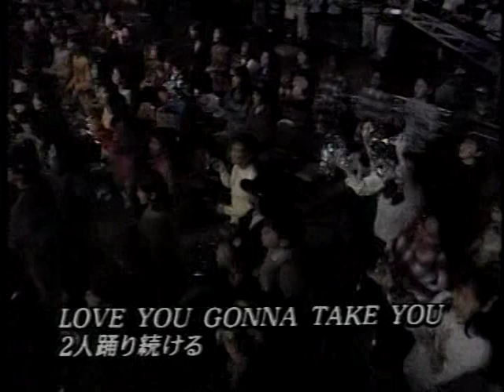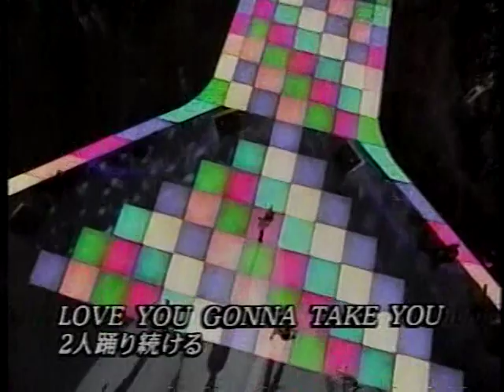trf「寒い夜だから…/CRAZY GONNA CRAZY/Love&Peace Forever」(1996年)